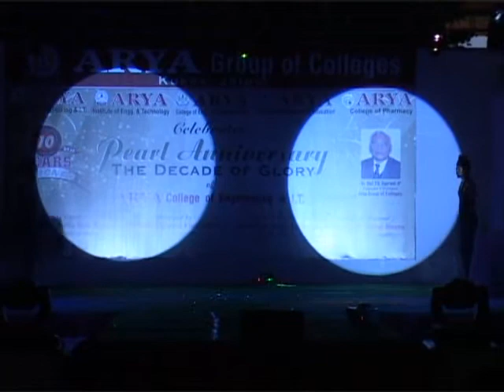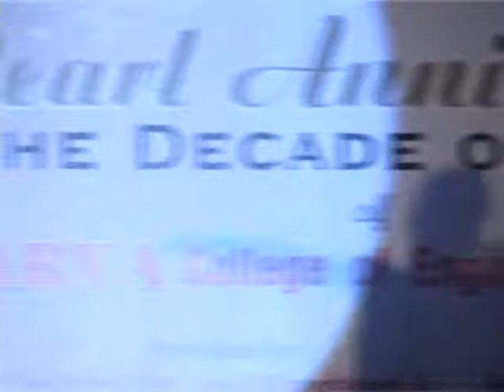essence group-pearl(10th anniversery of arya college)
essence performing at arya college -on pearl(10th anniversery of arya college). the members-ashish, rishabh, shashank, piyush,vipul,sharabjeet,shweta,shalini,kabra,menali,yogita